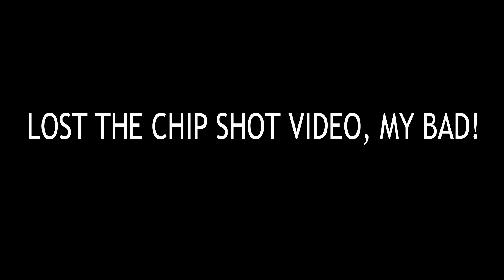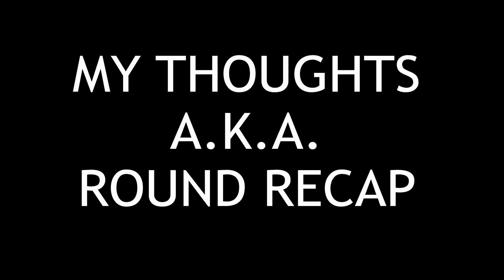FINALLY.. COURSE VLOG 2, WITH MICKEY!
While down in Orlando for the PGA show, I was able to sneak out for a few rounds of golf. This was my 2nd round of the trip. I played the Disney Magnolia Course the day before, but had playing partners that did not like the video equipment, they complained every time I took it out.  Needless to say, I didn't get enough footage for two vlogs. The next day, I made it back to Disney because I felt like it was the perfect spot for the VLOG. This is Disney's Lake Buena Vista Course.